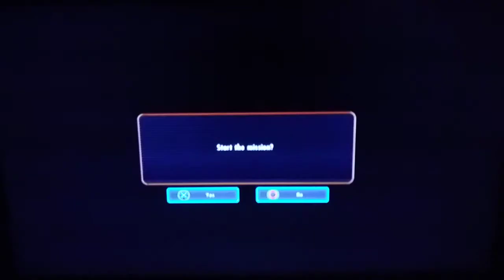Let's Play Senran Kagura Burst Re:Newal [PS4] Part 2: Free Missions 1-3 and 2-1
Types of Games I Play:

Pokémon
BlazBlue
Guilty Gear
Mega Man
Persona
Shin Megami Tensei
Tekken
The World Ends With You
Sonic
Street Fighter
Under Night In-Birth
Arcana Heart
Yu-Gi-Oh!
Dragon Ball Z
Naruto
Bakugan
Bayonetta
Nier:Automata
Dark Souls
Call of Duty
Mario
Conception II
Senran Kagura
Final Fantasy
Star Ocean
Neon Genesis Evangelion
Kingdom Hearts
Fate

JRPGS
FIGHTING GAMES
ACTION GAMES